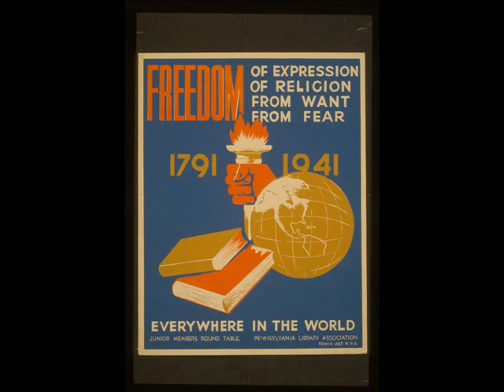FDR Fireside Chat 10: On New Legislation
President Franklin Roosevelt's fireside chat entitled "On New Legislation,' delivered October 12,1937. This is an edited version of the speech.